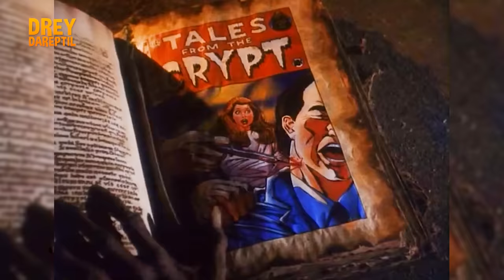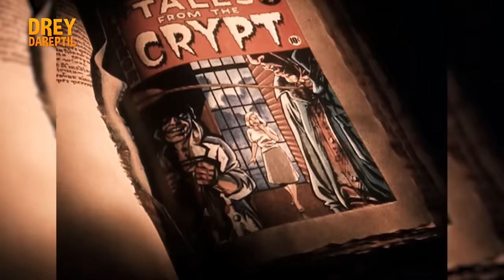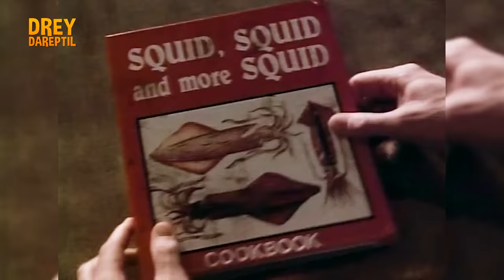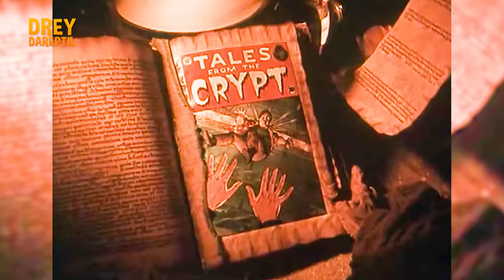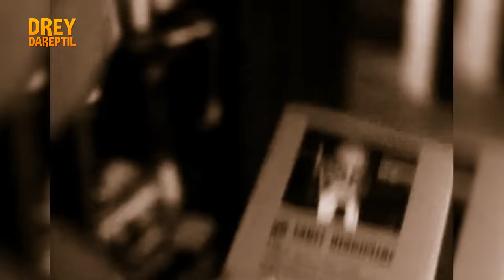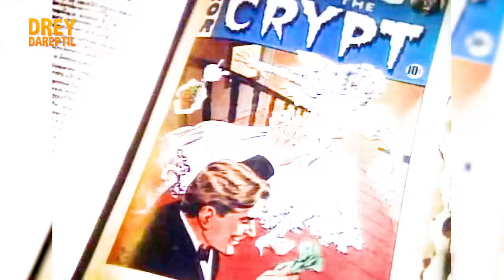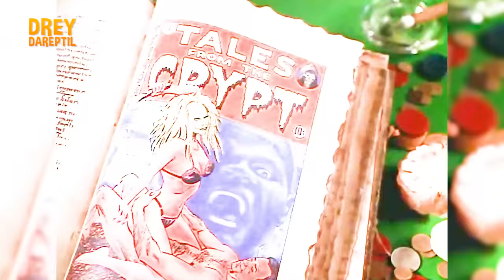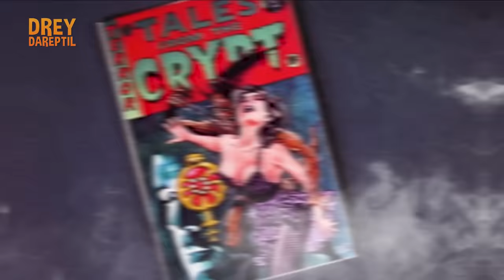2 HORAS de Los Cuentos de la Cripta (#2 Maratón de Capítulos) | 🐲Drey Dareptil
Recopilación de Relato / Resumen de la Parte 10 - 17 de Los Cuentos de la Cripta / Tales from the Crypt más las 3 Películas. Con tu Me gusta y Suscripción me ayudarías muchísimo. ¡Gracias!

Cover Danny Elfman's Intro Tales from the Crypt by Sergio Cavero